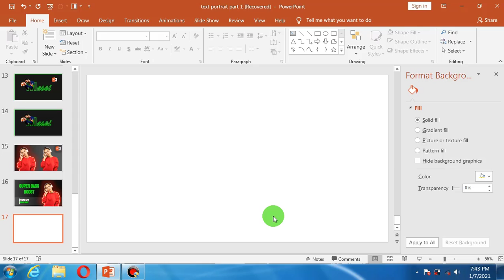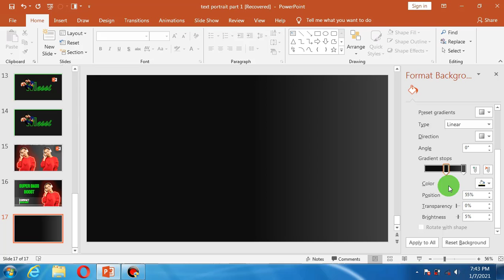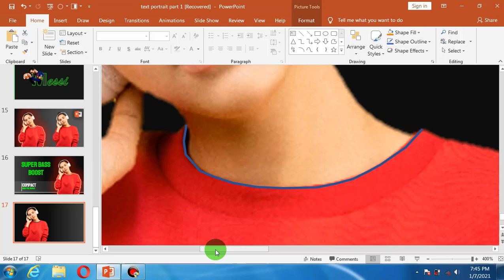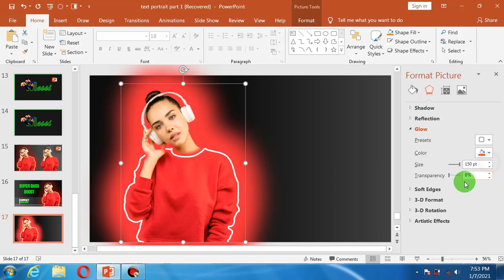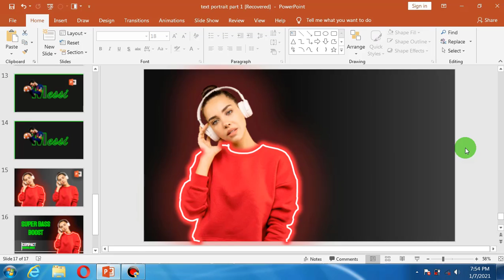How to Create Glowing Lines on Portrait Image - PowerPoint Tutorial in hindi 🔥🔥🔥🔥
Hi

      Dosto is video me app logo ko batayunga How to Create Glowing Lines on Portrait Image - PowerPoint Tutorial in hindi ke bare me.